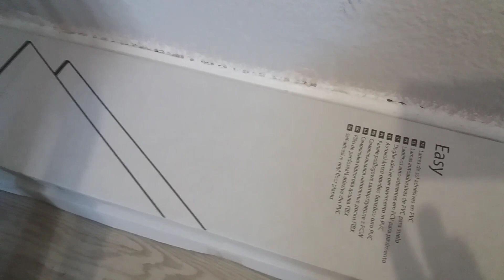روتيني#واخيرا كملت تركيب الارضية لعيالات علاش قادات ✔💪